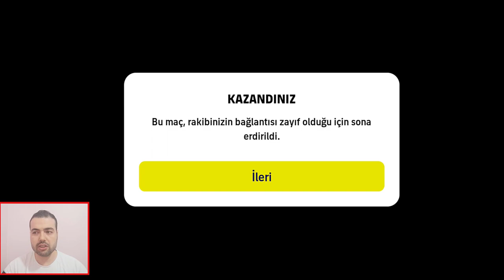BU DİZİLİŞİ SEVDİM (3-1-5-1) eFootball 2023 Mobile Haftanın Formasyonu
BU DİZİLİŞİ SEVDİM (3-1-5-1) eFootball 2023 Mobile Haftanın 3 OOS (AMF) 'li Formasyonu